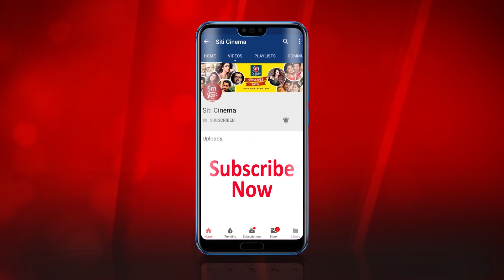কাকে চুমু খেলেন শ্রাবন্তী | Srabanti Chatterjee | Whom did Srabanti kiss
Whom did Srabanti kiss?? To know the details check out this video on Siti Cinema